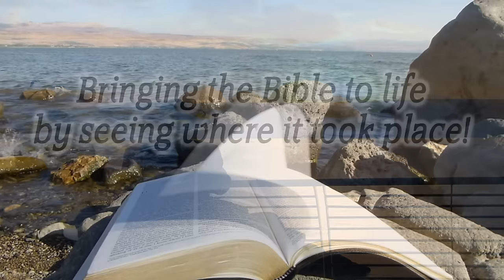Lessons from the Life of Samson, Delilah, Sampson Overview, Beth Shemesh, Israel, Philistines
Samson is one of the most difficult Bible persons to understand. Filmed on location in Israel, where Samson's life took place, this video explains the life of Samson. See all the places where Samson traversed and understand God's lesson for us today from the life of Samson.

Timnah is mentioned 10 times in the Bible. Today, biblical Timnah is called Tel Batash, which is very little visited and undeveloped. It's hard to access as it's located in the midst of farm fields. The life of Samson takes place in the period of the Judges, which is about 1400 BC.

Sites of Interest
1. Tel Beth-Shemesh
2. Sorek Valley
​3. Nahal Sorek Stream
4. Zorah - Samson's Tomb
​5. Tel Timnah (Tel Batash)
6. Modern Beth-Shemesh​

Places of Interest at Timnah, Zorah, Lehi
1. Street
2. Residential home
3. Oil press
4. Observation tent
5. City gate
6. Nahal Sorek Stream
7. Samson’s tomb
8. Samson’s hometown
9. Place God provided water for Samson